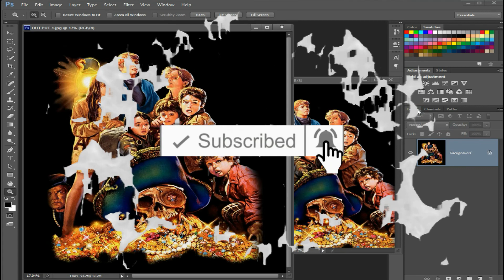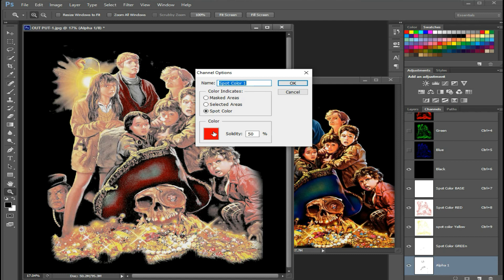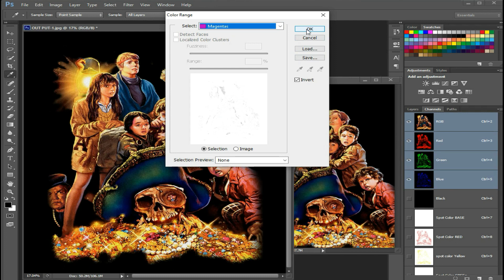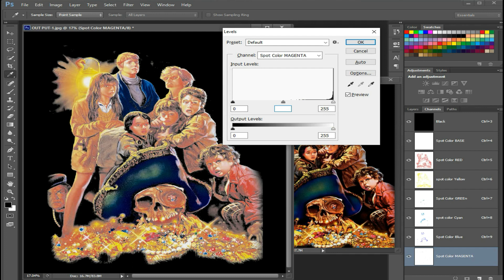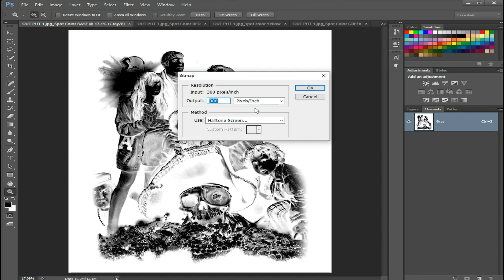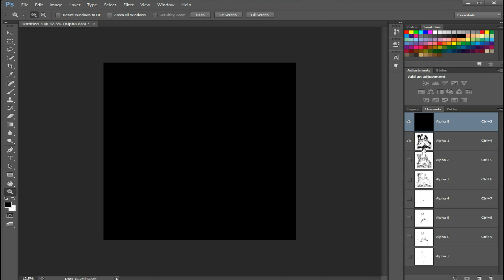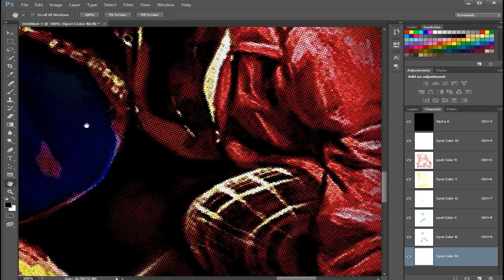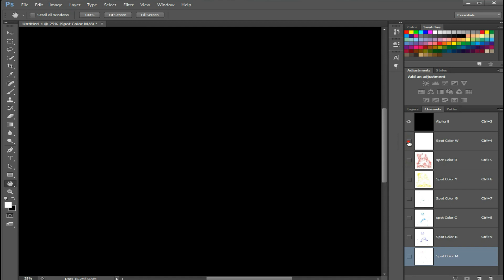Basic tutorial Spot Colors in photoshop cs6 using colors |Separation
tutorial in photoshop cs6 using colors  Separation for Beginners
teaching the Basics Of Adobe Photoshop. Photoshop Tutorial for Beginners,

this tutorial from my T-Shirt Design in Photoshop
we are taking about our making a custom t-shirt design from that information.
This exercise is great for all skill levels but beginners will benefit from it most.

This tutorial was made to familiarize anyone to using Adobe Photoshop,
and start creating awesome graphic design and projects as long as you learn!
This video tutorial that was designed to be a resource which could be used
if one wishes to improve upon/ learn one certain aspect covered in the basics,
however if you are a complete beginner, I recommend you follow along the whole
way though this tutorial, so hopefully by the end of it, you will be a lot more
confident with your knowledge and ability as you continue getting more comfortable
with the program!

    *I hope you enjoy my video & don't forget to*